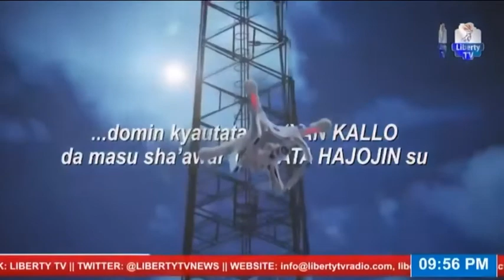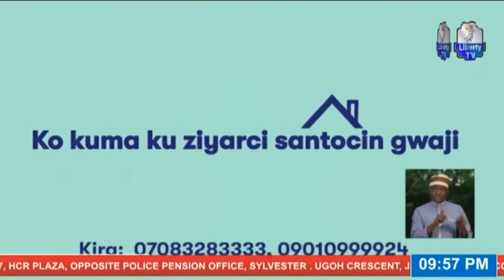Turbar Dimokradiyya 22nd October, 2020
Tare da Umar Abubakar Malali